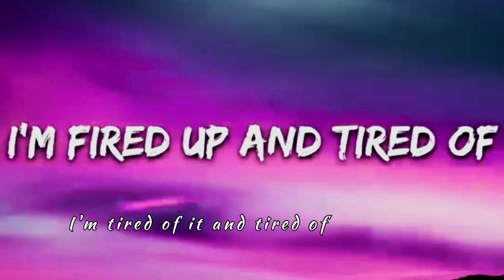Beliver song || English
credit:- @7clouds & @ImagineDragons